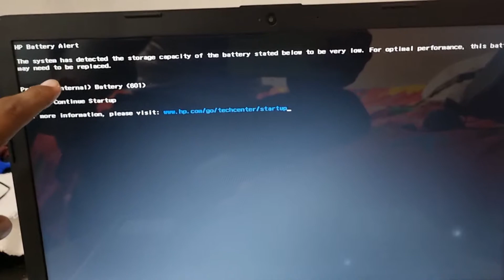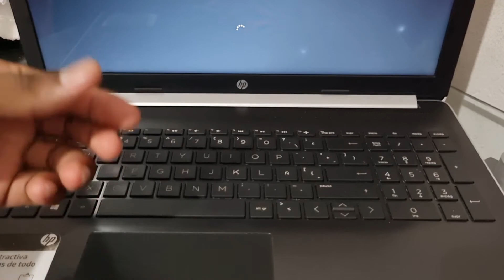HP Battery Alert - Primary (internal)